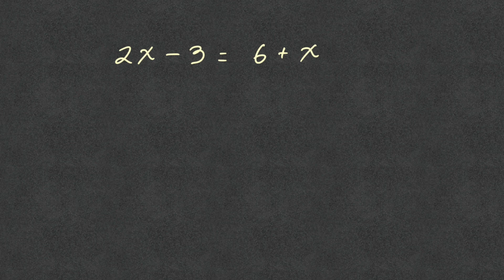GED Matemáticas - Ejemplos de Ecuaciones lineales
Las ecuaciones lineales, algunas veces se nos presentan con la variable a ambos lados de la ecuación. Al final verás cómo hacerle la prueba para verificar si el resultado es correcto.